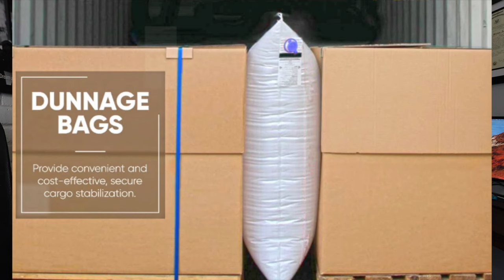How to make $1000 a day doing this...! (Is it Possible in 2023?)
Here is how to be successful in the Pallet flipping business!

 -- Learn how to start a PALLET FLIPPING BUSINESS!  Learn how to make $1000 a day step by step!

This is a great way to make money or start a new business! If you are looking for a new entrepreneurial hustle try the pallet flipping business!

Check this BOOK out!